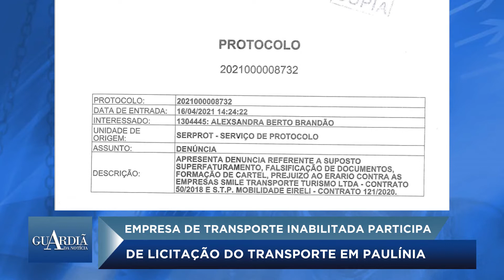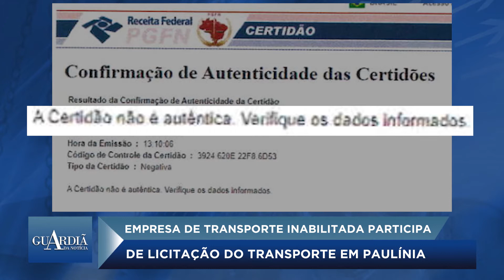EMPRESA DE TRANSPORTE INABILITADA PARTICIPA DE LICITAÇÃO DO TRANSPORTE EM PAULÍNIA